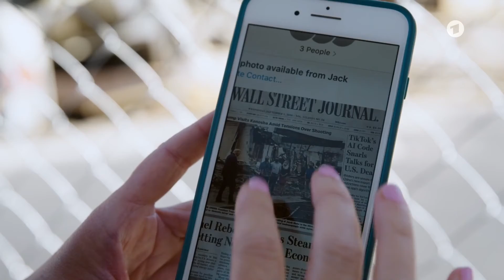Trump, meine amerikanische Familie und ich [Dokumentation]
Ingo Zamperoni kennt die USA wie nur wenige, nicht nur, weil er schon als Student prägende Jahre hier verbrachte und später als US-Korrespondent über die Amerikaner berichtete. Der Moderator der ARD-"Tagesthemen" ist mit der Amerikanerin Jiffer verheiratet und hat eine große Verwandtschaft in den Staaten. Und die ist ebenso gespalten über den konservativen Präsidenten Donald Trump wie das ganze Land.

Warum sind die USA so zerrissen?
Schwiegervater Paul hat den umstrittenen Republikaner ins Weiße Haus gewählt. Darüber ist Zamperonis Frau Jiffer ähnlich entsetzt wie ihre Mutter Lynn. Ingo Zamperoni möchte kurz vor der Präsidentschaftswahl herausfinden, warum nicht nur seine Schwiegerfamilie, sondern das ganze Land so zerrissen ist.

Zamperoni begibt sich auf eine familiäre-politische Spurensuche. Er will verstehen, was seinen Schwiegervater Paul an dem polternden Präsidenten begeistert. Wie schafft er es, über die vielen Lügen, Ungereimtheiten und Entgleisungen hinweg zu sehen? Und wie geht der zweite Mann seiner Schwiegermutter, der schwarz ist, mit dem Rassismus in Trumps Amerika um? Aber müssen vielleicht sogar Zamperonis Frau und die Schwiegermutter, die Demokratinnen in der Familie, nach vier Jahren Trump gewisse Erfolge seiner Politik eingestehen? Und: Wie wird die Verwandtschaft im November abstimmen?

Was denken Trump-Anhänger und -Gegner?
Durch seinen persönlichen Zugang bringt uns Ingo Zamperoni die Gedankenwelt der Amerikaner auf einzigartige Art und Weise näher. Wir erhalten einen privaten und intimen Einblick in das, was Trump-Anhänger und -Gegner denken. Die Dokumentation von Ingo Zamperoni und Co-Autorin Birgit Wärnke ist eine liebevolle Auseinandersetzung mit den USA und den US-Amerikanern. Ein Erklärungsversuch, der zum Nachdenken anregt. Ein Ringen um Antworten in einer Zeit, in der Fragen oft zu vereinfacht beantwortet werden.

Sender: ARD
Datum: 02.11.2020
Dauer: 45 min